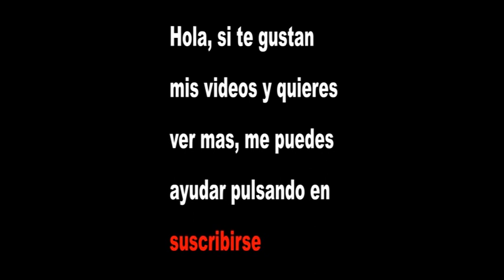Plantas Villor. Los arbustos 4. Villor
Plantas villor begonias
Plantas villor fuchsias
Plantas villor crisantemos
Plantas villor el invernadero

Deja comentarios en los videos
Activa las suscripciones